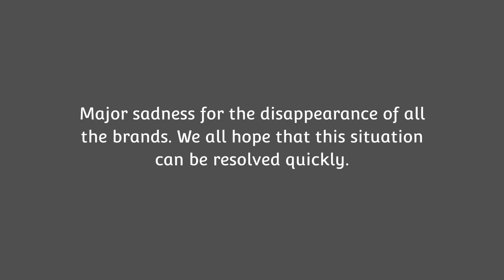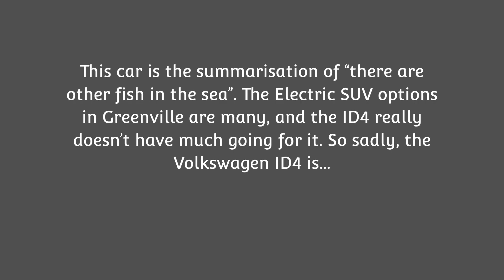The 2023 Volkswagen ID4 Pro S is a Disappointing SUV | Greenville Roblox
The 2022 Wolfsburg Discovery is far from discovering anything.

Music Used in this Video:
Song: Refracted
Artist:  Lo-Fi Conglomorate
License Type:  Standard License

0:00 - Intro
0:11 - Acceleration
0:52 - Handling
1:04 - Braking
1:20 - Maneuverability
1:32 - Lights & Sounds
2:03 - Pedestrian Test (AEB)
2:13 - Traffic Vehicle Test (AEB)
2:20 - Crossing Vehicle Test (AEB)
2:30 - Thanks, Stats & Thoughts
2:55 - Outro

Greenville Roblox, Roblox Greenville, Greenville Wisconsin, Car brands removed Greenville, Driving Empire, Toyota removed Greenville